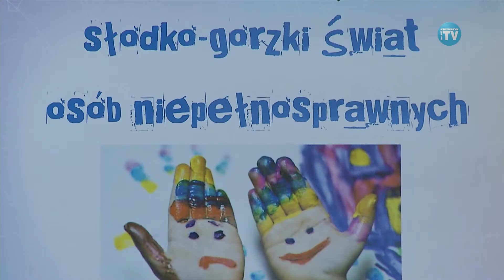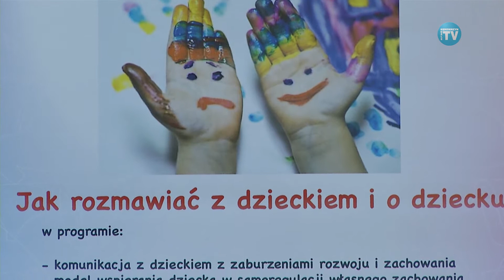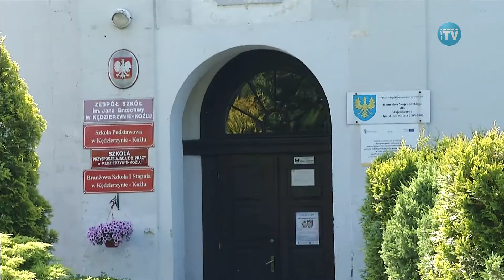SŁODKO-GORZKI ŚWIAT OSÓB NIEPEŁNOSPRAWNYCH